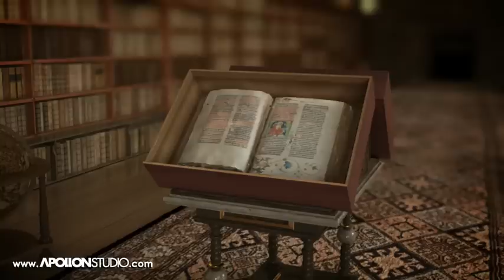Apollon Studio Digital Backlot Reel